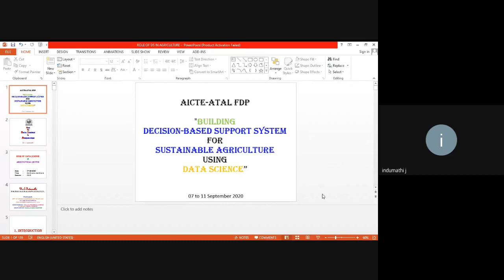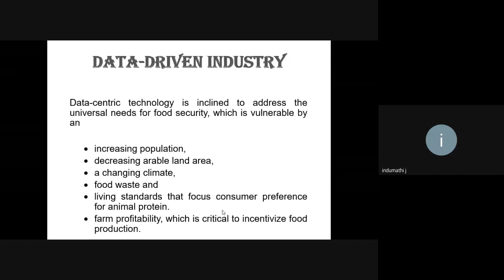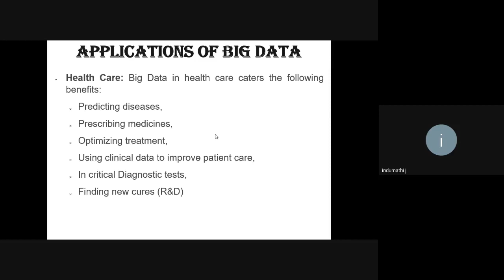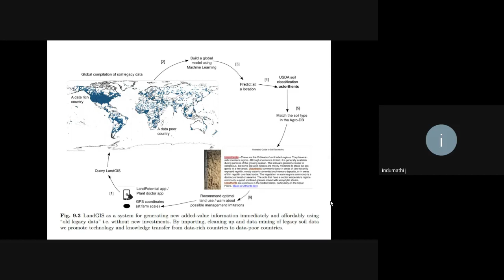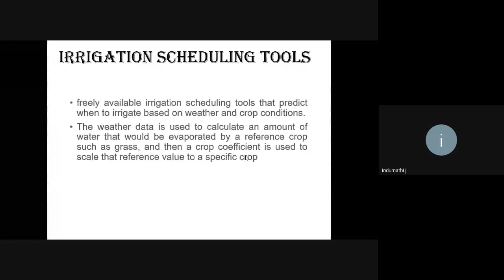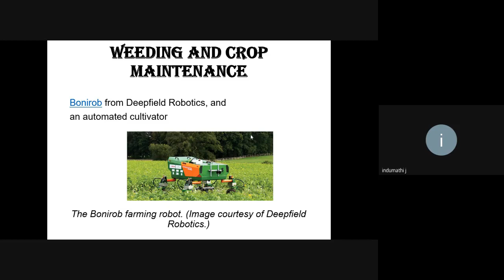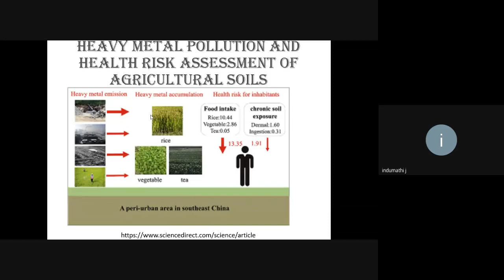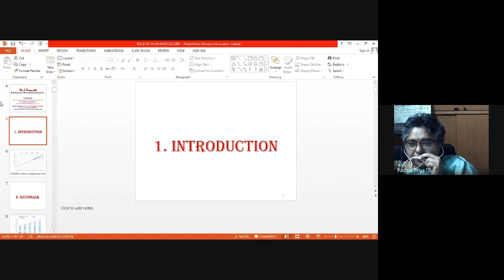Day 1 Session 2 and 3| ATAL FDP | DATA SCIENCE | Data and Agriculture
Day 1 Session 2 and 3|  ATAL FDP Building Decision based Support System for Sustainable Agriculture using Data Science | | Topic : Data and Agriculture | Speaker : Dr.Indumathi J , Professor / IST, Anna University